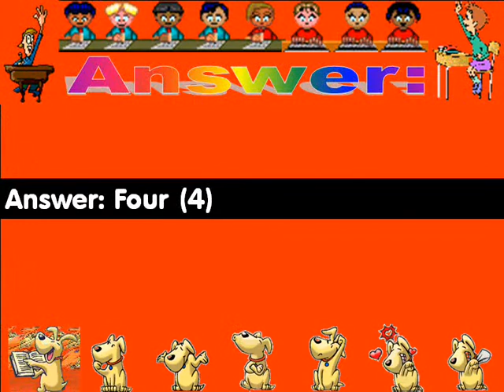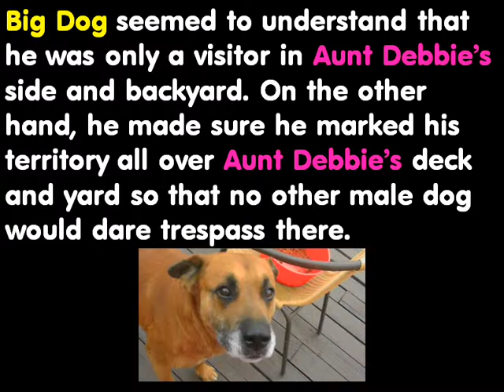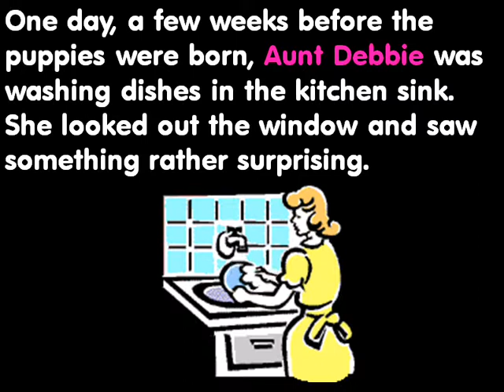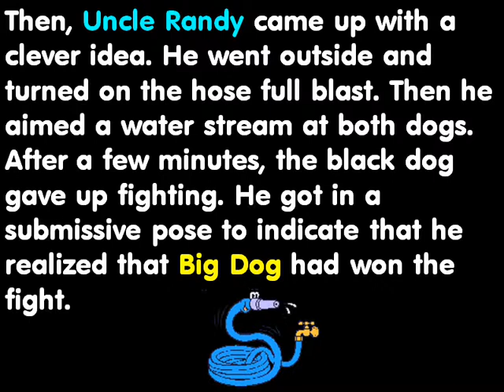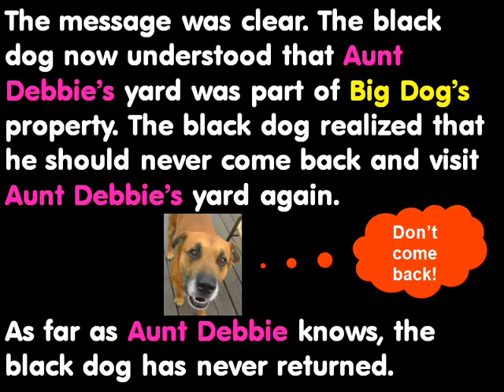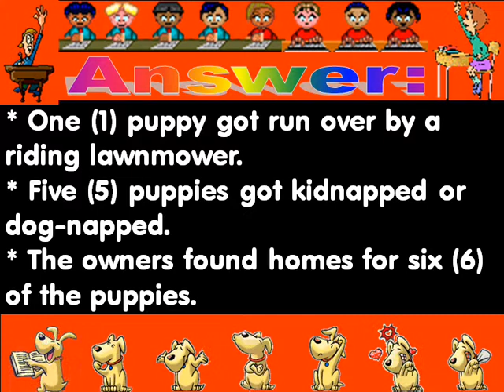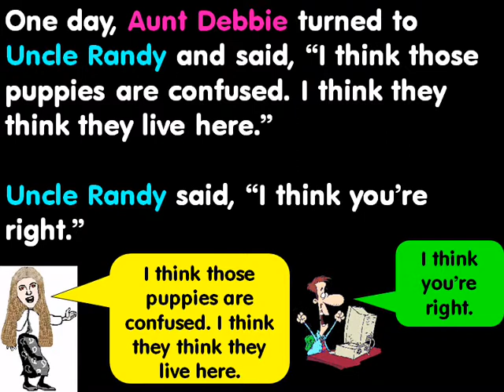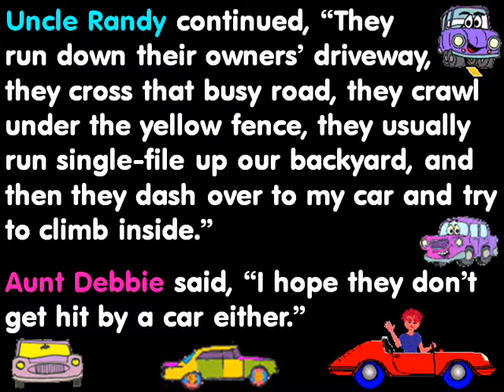Video puppy adventure tale #3 - The puppies get confused part 1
Video puppy adventure tale #3 - The puppies get confused part 1 by Debbie Dunn aka DJ Lyons